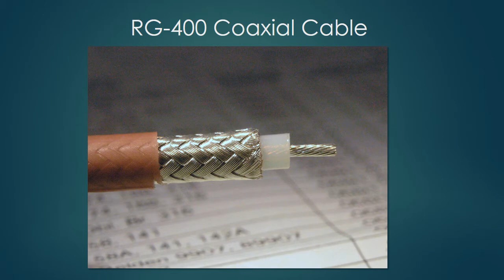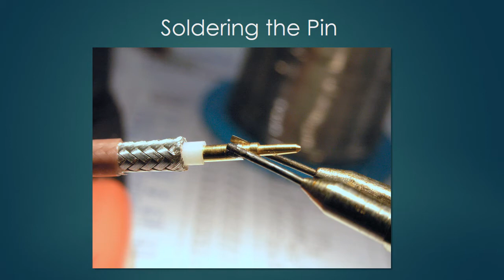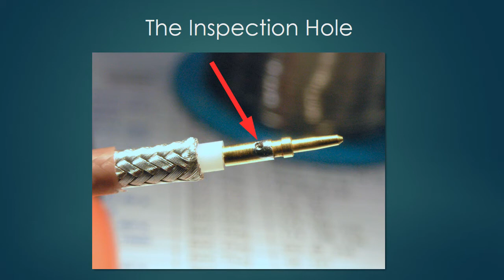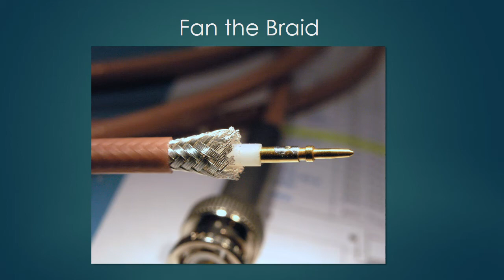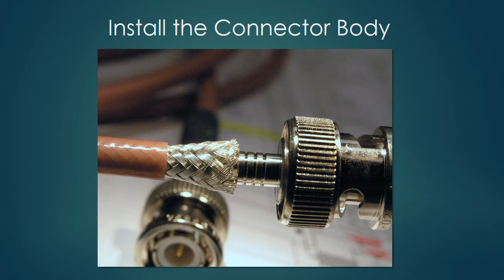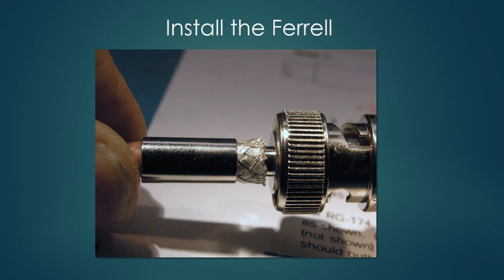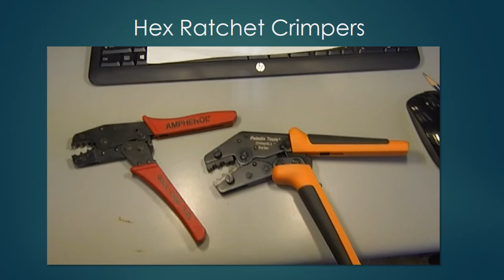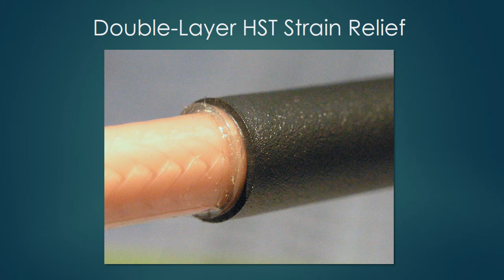Helicycle Coaxial Cable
Discussion of the types of coaxial cable available and how to install a male BNC connector onto RG-400 cable.